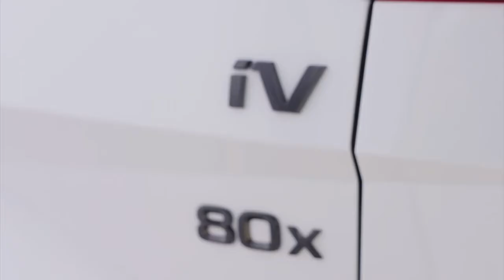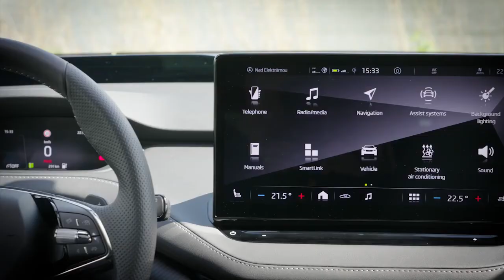New SKODA ENYAQ SPORTLINE iV 2021 - Walkaround Review, Exterior, Interior: The sportiest Enyaq iV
The SPORTLINE variants are an integral part of ŠKODA’s model portfolio. The Czech car manufacturer is continuing with this tradition by adding the ENYAQ SPORTLINE iV to the line-up of its first all-electric SUV. The new variant comes with a sports chassis as standard that features model-specific springs and shock absorbers, and has been lowered by 15 mm at the front and 10 mm at the rear. Body-coloured bumpers and side sills further enhance the car’s sporty appearance. Whether fitted with rear- or all-wheel drive, the electric SUV boasts excellent traction, confidently transmitting the power generated by the electric drive system to the road in any situation. Because of how electric motors work, the car’s maximum torque is available immediately, even when pulling away. Furthermore, the high-voltage battery fitted in the floor between the axles ensures a low centre of gravity, which has a positive effect on the vehicle’s agility and behaviour when cornering. Thanks to its model-specific sports chassis, the ENYAQ SPORTLINE iV can handle fast corners more dynamically and with less roll. The progressive steering, another standard feature, also allows for sportier handling.
The ŠKODA ENYAQ SPORTLINE iV is the sportiest version yet of the new, all-electric SUV from Mladá Boleslav. Its look is characterised by a range of black design features and large wheels, while the lowered sports chassis makes for a particularly dynamic driving experience. The interior adds to the sporty feel, thanks to decorative, carbon-style trims, a three-spoke multifunction steering wheel and seats with integrated headrests. ŠKODA’s new flagship model range now includes a SPORTLINE variant, offered in three performance levels. The ENYAQ SPORTLINE iV 60 has an output of 132 kW, while the ENYAQ SPORTLINE iV 80 produces 150 kW. Both feature rear-wheel drive. The all-wheel-drive ENYAQ SPORTLINE iV 80x is equipped with two electric motors generating a combined output of 195 kW.